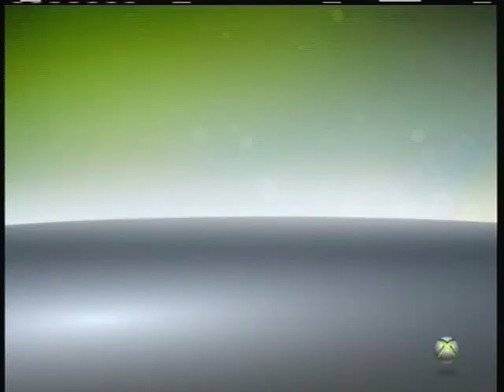Let's Play Fallout New Vegas [Hardcore mode] Part 1 - 100% Blind Fun Begins Now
yah anyways I mention this is a hardcore blind no death speed run... for those of you no familiar with my work... basically only hardcore and blind is the only truth here XD. anyways, theres alot of cussing and talk of sexual stuff in my videos and other completely random randomness, if your one who thinks there brain is to good to handle stupidity and/or likes there lp's to be squeaky clean this isnt for you. (like im a god damn nun or something!?) haha... well if your in with the cool kids! (here) you should find this enjoyable!